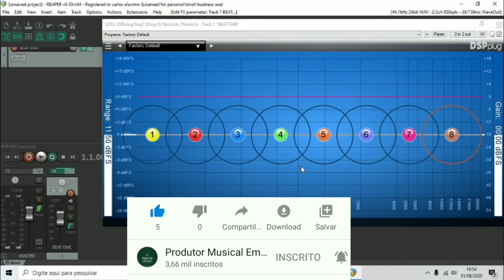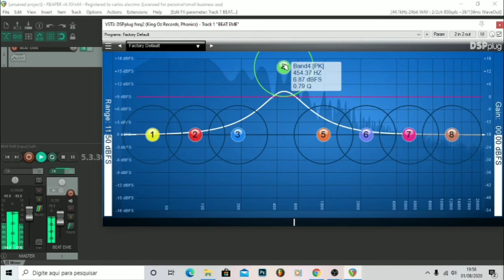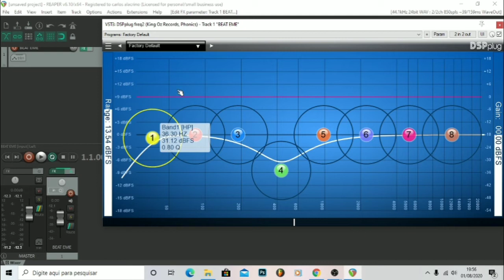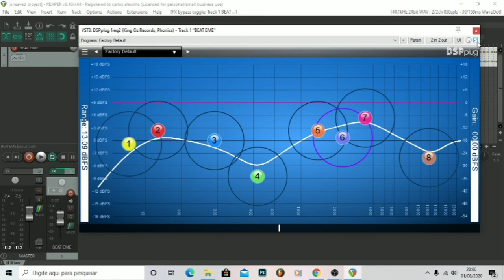DSP PLUG - KING OZ - FREQ 2 ( EQUALIZADOR GRATUITO) [ review em Português ]